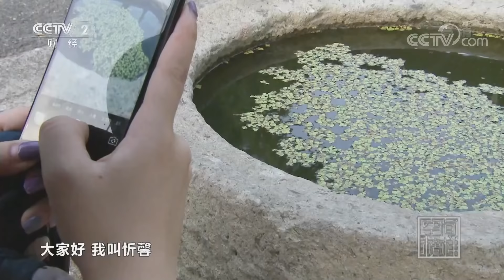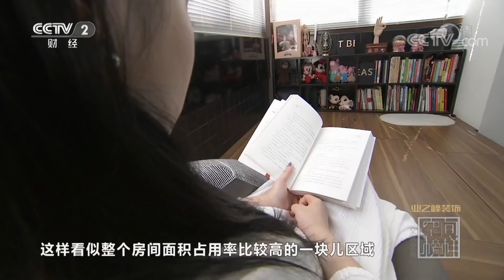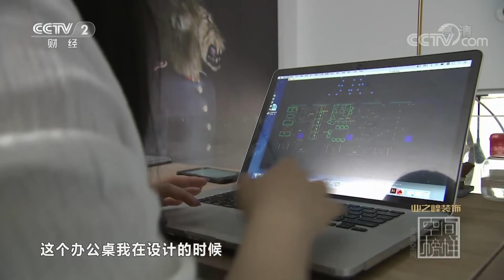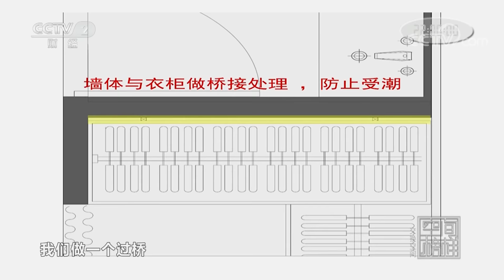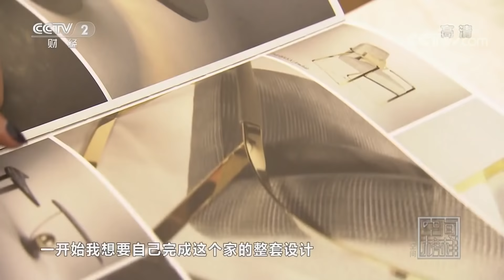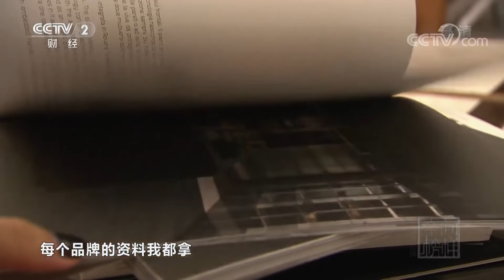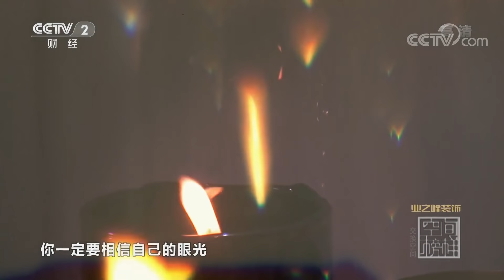《交换空间》 空间榜样 90后的生活品质 20181003 | CCTV财经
本期节目主要内容： 设计师忻馨通过巧妙的布局将二十五平方米的小屋设计得非常精巧，不仅空间利用率高还让人感到温馨。装修达人周芸设计的居所适合与朋友相聚，体现了对生活的规划，有很强的社交性。设计师潜守政为时尚买手设计的居所不仅很有格调，还能够满足业主的收纳需求。

经济频道《交换空间》栏目是一档贴近普通电视观众，倡导自主动手、节俭装修为理念的服务类节目。所有将要家装的、正在家装的、已经家装的，热爱生活、热爱家庭的人群都是本节目的忠实收视对象。栏目在保障观赏性的同时，提供装修知识、家装创意、家装常识。让所有的电视观众重新认识家庭装修的乐趣，推广绿色环保装修，同时促进人与人之间的理解，和睦相处。